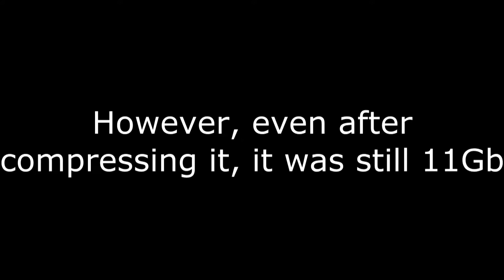[5] Elder Scrolls Online: The Treasure Hunt Begins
The first side quest takes more than an episode. *sigh*